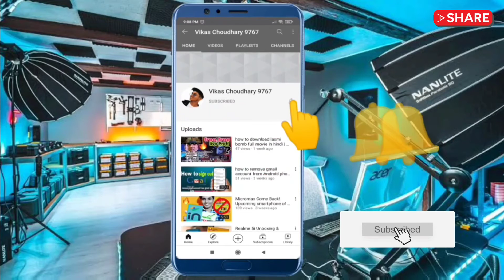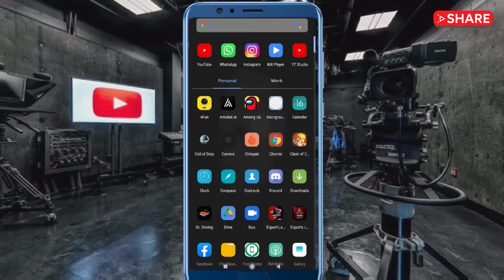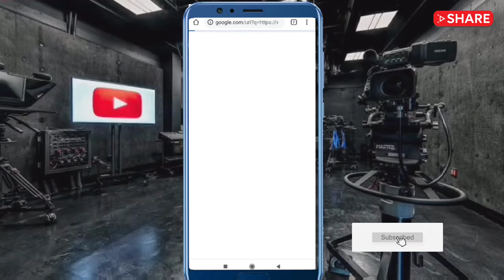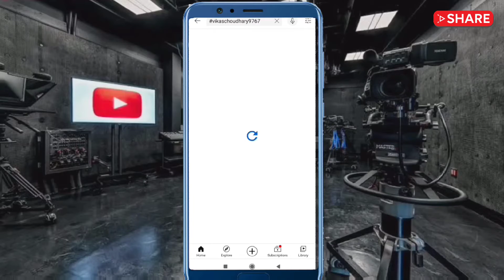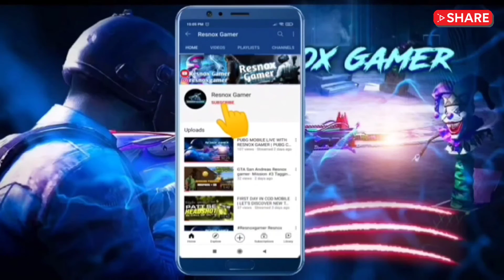How to Remove Age Restricted Notice on YouTube | YouTube video se age restricted notice kese hataye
hii, guy's

After many days my video has come

If you are a YouTuber or if you are new then know this .
agar aap YouTuber hai ya fir aap naye hai toh ye baat jaan le अगर आप YouTuber है या फिर आप नये है तो ये बात जान ले | guy's main aaj ke video main bataya hai ki aapke channel main bahoot se problem aate hai or mere channel main bhi problem aaya tha main apna 2 baar video daala tha or wo video jo ki mera delete ho gaya tha jo ki main YouTube waalo ko mail karne ke baad aaya jo ki aap kese likhe mail main wo bataya hai jo ki aapko uss hi tarah step by step karna hai then aapka delete hua video return aa jaayega.

I hope ki aapko video accha laga hoga